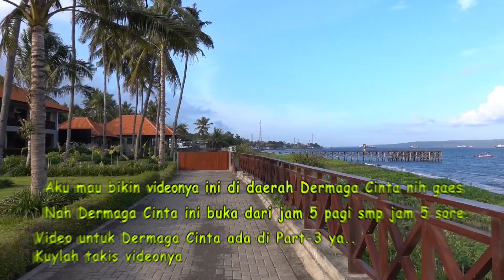ROADTRIP banyuwangi PART 4: MASAK2 DI PINGGIR PANTAI - TTEOBOKKI, US SHORTPLATE DAN SAIKORO BEEF!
Find me on:
Assalamu'alaikum,,,

Seneng banget akhirnya video Road trip Banyuwangi aq part 4 udah tayang :)

Oia apa kabar nih teman2 semuanya? Semoga dalam keadaan sehat2 semua ya.

Konten masak2-an di pantai gini baru pertama kali aq lakukan dan NAGIH bgt deh ini, hahaha. Next time bikin konten kek gini lagi ah :D

Untuk US Shortplate dan Saikoro Beef-nya aq beli pas aq sampai di Banyuwangi di hari ke-2 ya, belinya di IG: @banyuwangi_meatshop ya :)

Part 2 (Room Tour Superior Garden Room dan makan malam di pinggir kolam renang Hotel Ketapang Indah):

Part 3 (Sunrise di Banyuwangi, Pindah ke kamar Deluxe Garden View Room, aktifitas berenang dan sarapan):

Owkay, video ini masih berlanjut ke part 5 yaitu video kuliner nyobain makan di pinggir pantai, di atas air lautnya, di cafe ter-kece di Banyuwangi. Soon ya :)

Sampai jumpa di video berikutnya ya :)

Sehat2 selalu ya qta semua..aaaaamiiiinn.

Luv Ya,
Dhina Aryani